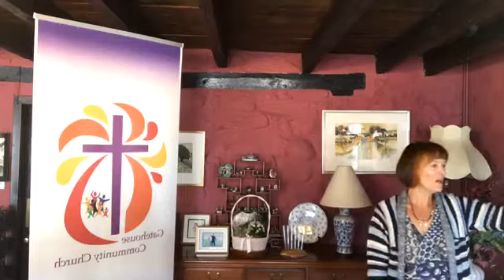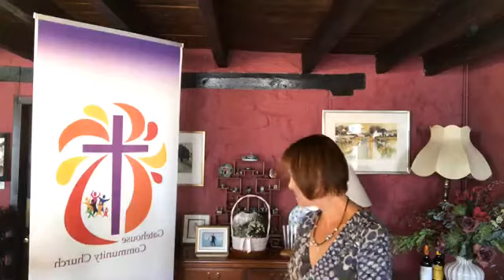Gatehouse Community Church live stream 03 5 20 "Jesus, The Bread of Life"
Welcome to Gatehouse Community Church for our weekly live-stream. It’s another beautiful Sunday morning here in Gatehouse of Fleet! “This is the day the Lord has made, we will rejoice and be glad in it.” Today is our Communion Sunday so please prepare a piece of bread and some wine or juice before you begin to view if you love the Lord Jesus and would like to join us in Communion. Today’s instrumental pieces are played by Gail Boland, our worship and communion are led by Ernie Budd and Pastor Chris will be speaking about Jesus, the Bread of Life. Please message us if you feel we can support you in any way in this difficult period of lockdown. The words and music used in our service are covered by our Christian Copyright Licence, CCLI number 936050